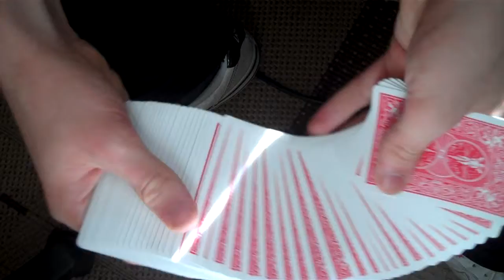Quick deck change